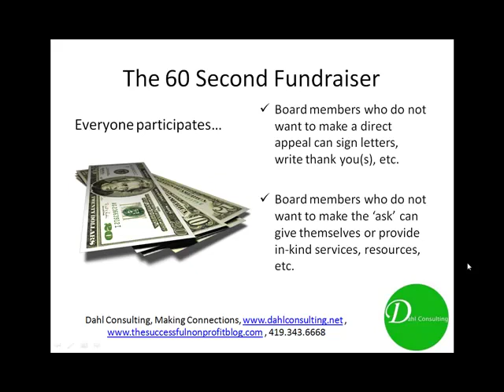Everyone Participates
Everyone on the board should participate in fundraising in some way, shape or form.